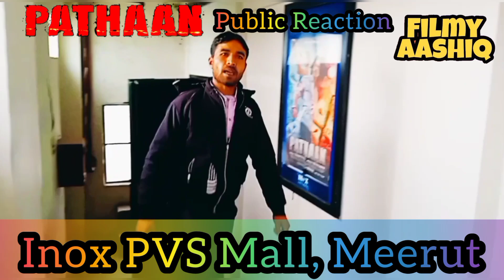Pathaan Public Reaction | Inox Meerut | PVS Mall Meerut